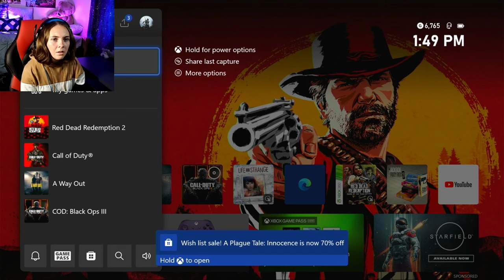What Did I Just See?!? - RDR2 {15}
I have added 2 more bodies to the death toll.
I'm going to cry

Welcome to my blind playthrough of Red Dead Redemption 2!

Who looks this far.